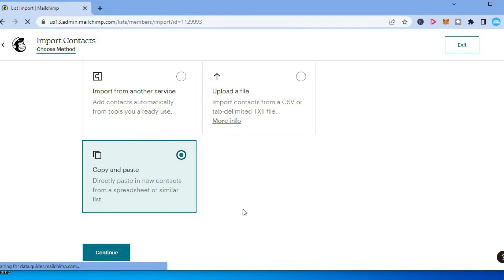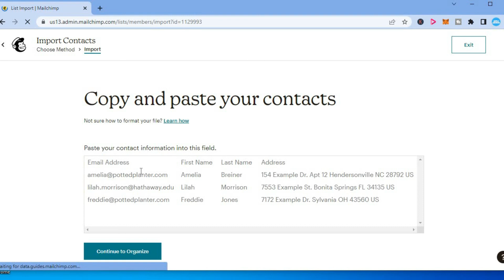HOW TO ADD CONTACTS ON MAILCHIMP 2024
HOW TO ADD CONTACTS ON MAILCHIMP